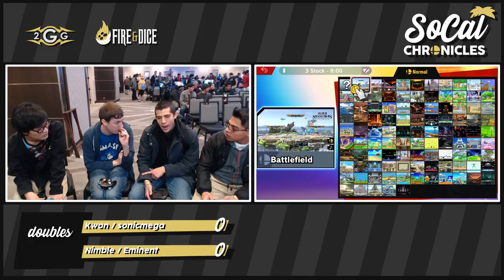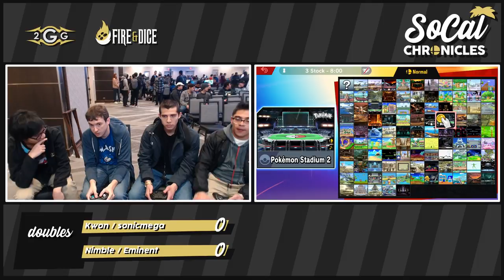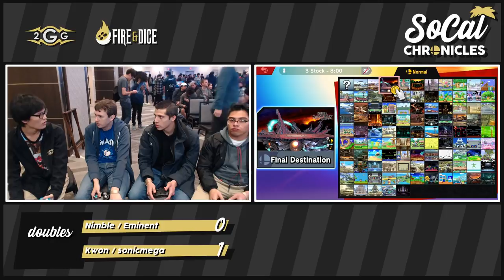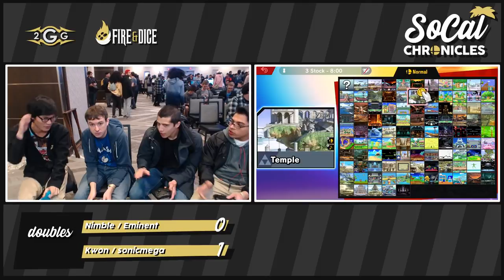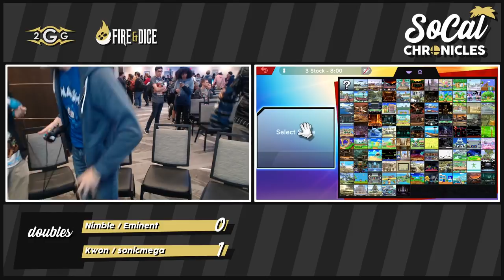Smash Ultimate Tournament - 2GG | Kwon + SonicMega Vs. Nimble + Eminent Winners Side